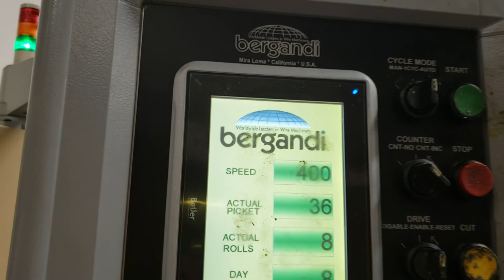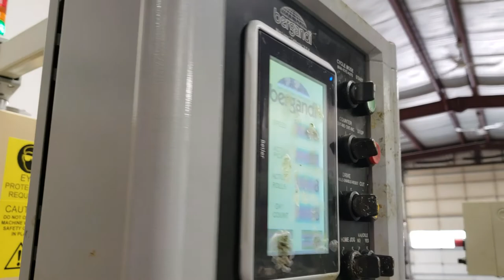Bergandi chain link fence weaver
A short demonstration of the Bergandi WVR 500